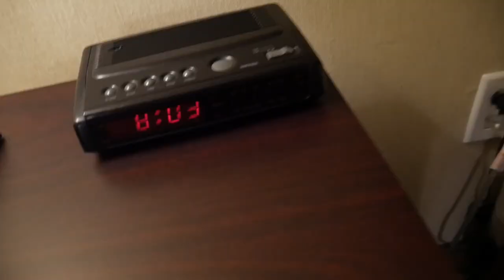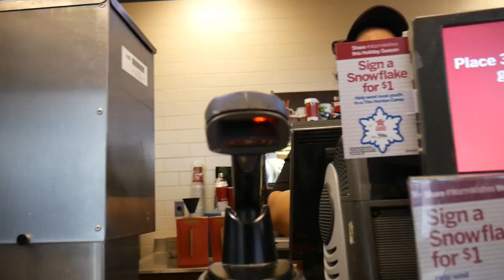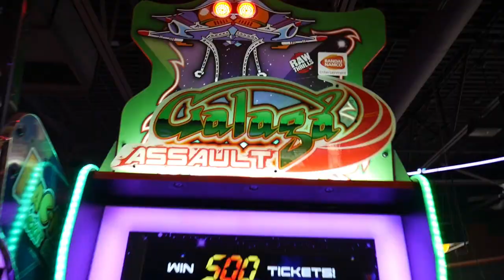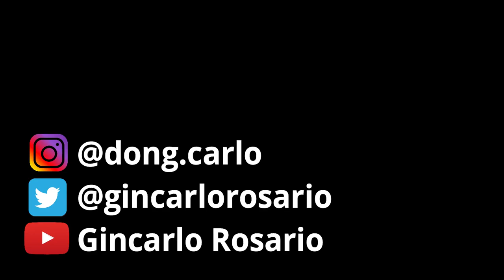Toronto Vlog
Hello everyone this is my Toronto vlog. I'm still in the learning process of making vlogs so please bear with me. I promise to do better in my future vlogs. Enjoy and thank you.